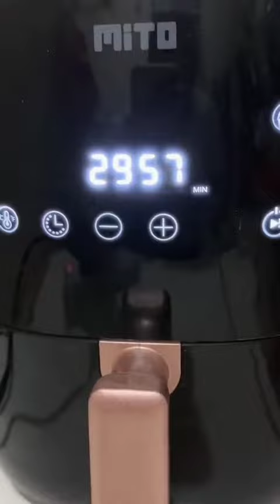hmmm roti indonesia pun ada yg sedap